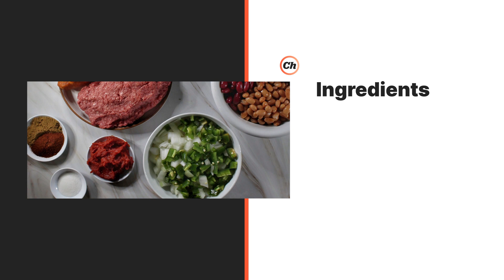Chorizo and Beef Chili con Carne Recipe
In this recipe, ground beef and chorizo join forces to make an incredibly flavorful chili. With some heat from chili powder and jalapeños and three types of beans to complement the two proteins, this chili recipe may just become your new go-to.